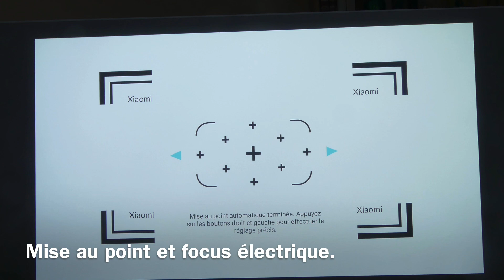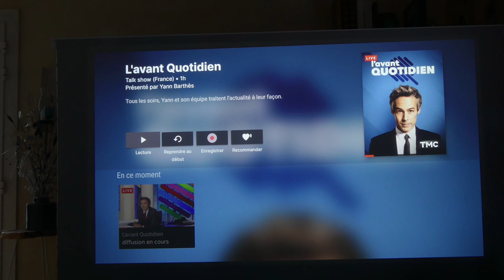Test Xiaomi Mijia 2PRO version global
Test Xiaomi Mijia 2Pro dans sa version globale sur le blog passionhomecinema.fr